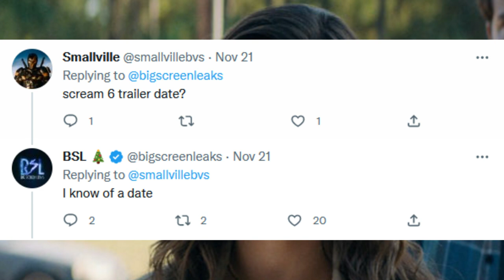Scream 6 | LEAKED Trailer Image + Trailer Coming Next Month?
Scream 6 began filming a few weeks ago in Montreal and Ghostface's terror in New York has come to a close. Woodsboro will get a break, but the survivors will take Ghostface to their new location. Marketing for Ghostface's New York debut haven't yet begun, and plot specifics are still kept under wraps. A new image from the trailer has presumably leaked showing Kirby, Sam, Tara, Chad, Mindy, and other new characters. The trailer could be arriving next month.